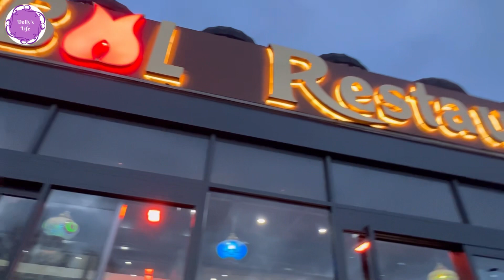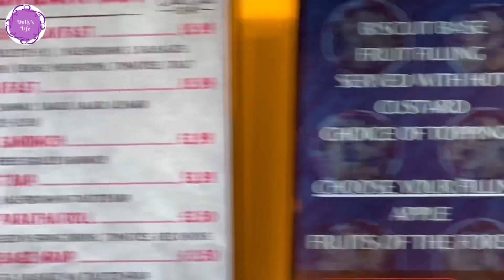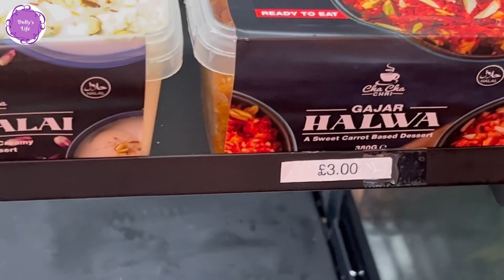Family day out at Istanbul Restaurant in manchester